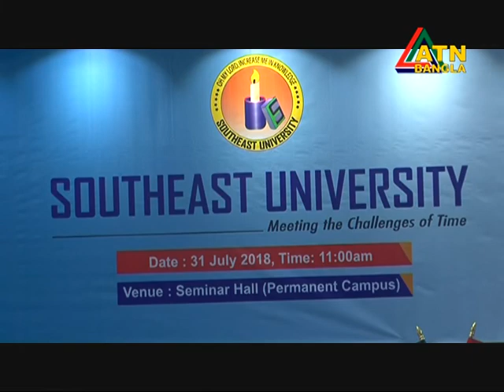News on SEU's Orientation Program for Chinese Students in the ATN Bangla